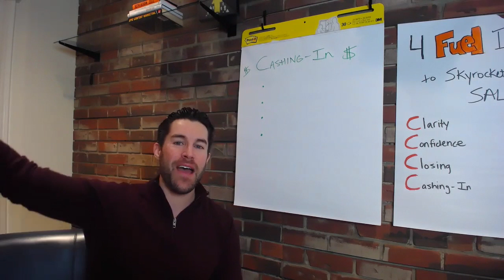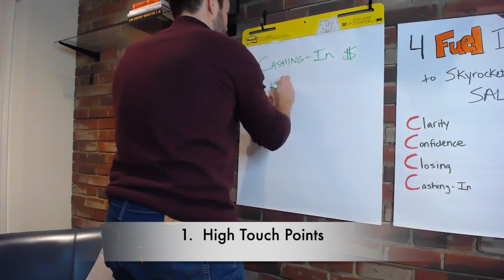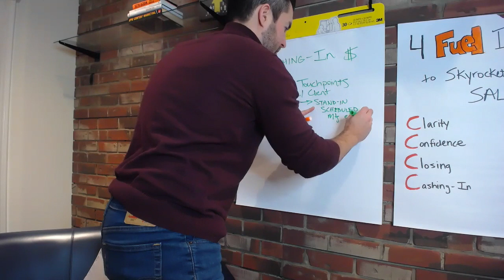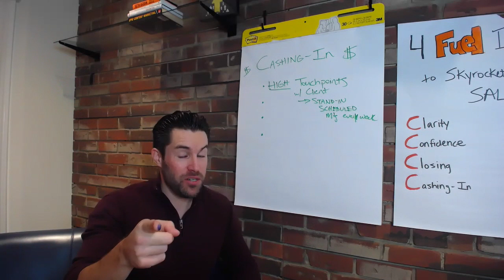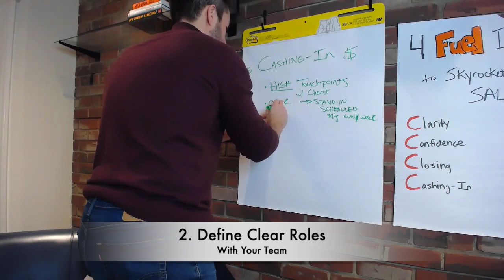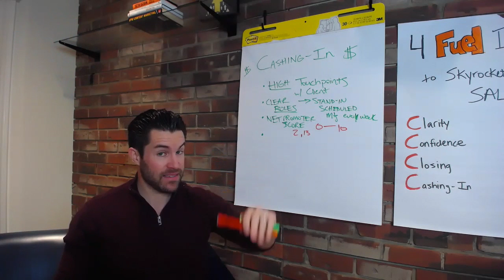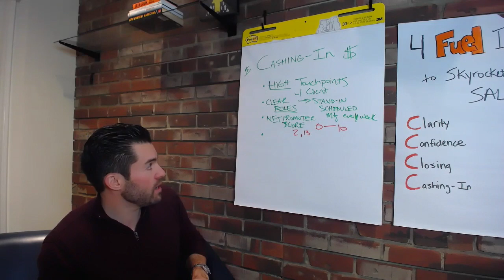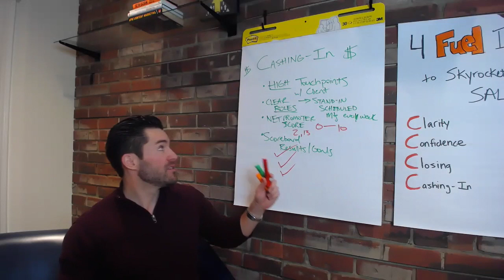"Cashing-In"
Part 4 of Series on 4 Fuel Ingredients to Skyrocket Your Sales